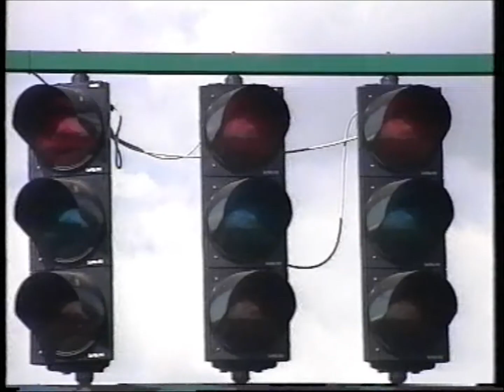Bf2 Sidecars Croft round 2 1998